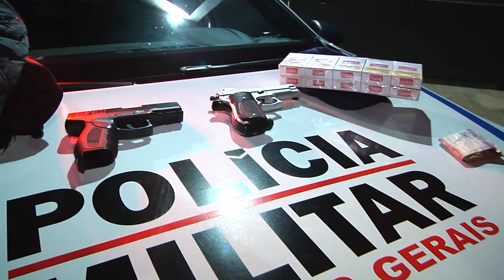Dupla furta supermercado e é apreendida logo em seguida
Polícia Militar consegue prender dupla que assaltou à mão armada um supermercado na Rua dos Guaranis.